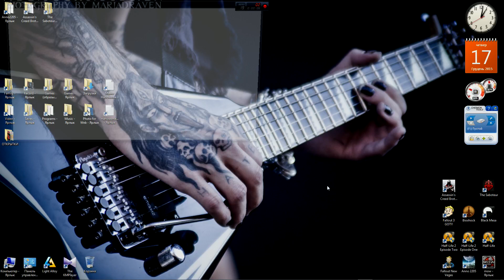16 Assassin's Creed Brotherhood - "Контрпропаганда - Французский Поцелуй - Троянский Конь - Оревуар"